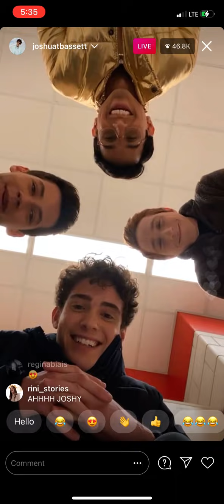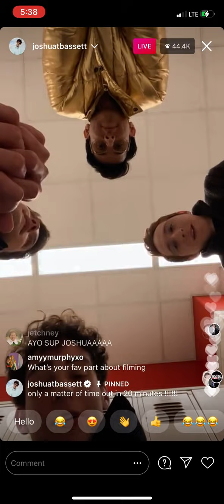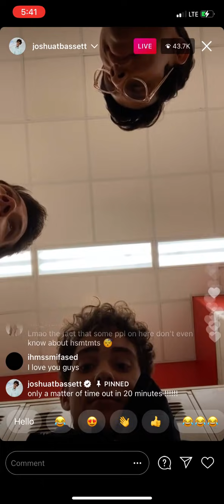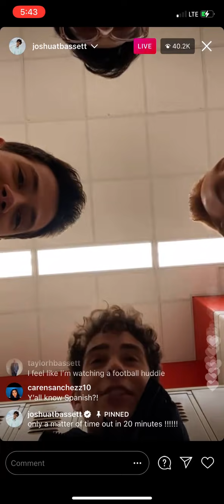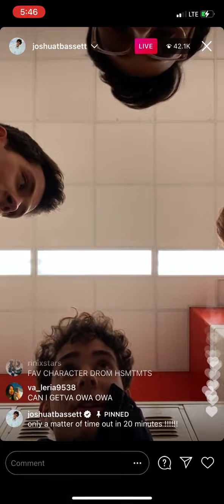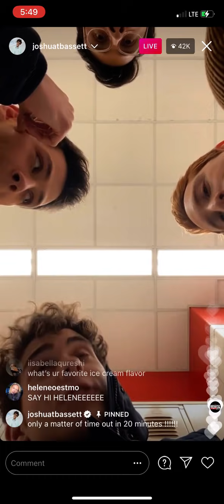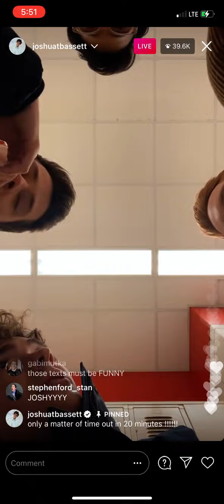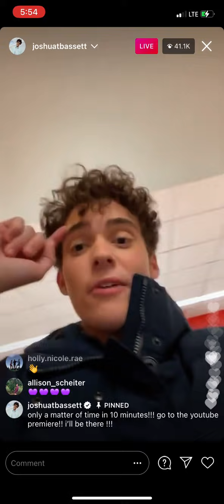Joshua Bassett Instagram Live 1/28/2021